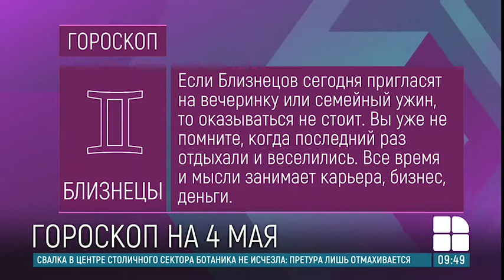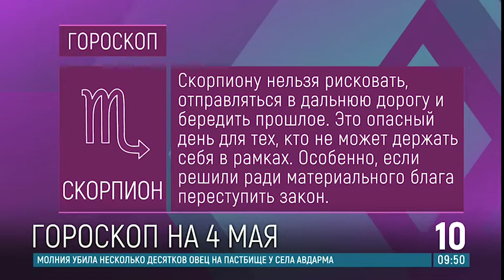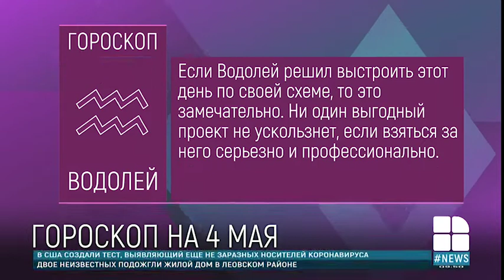Гороскоп на 4 мая 2020